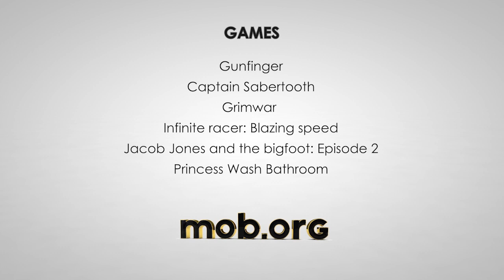Best Android Games - №47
Android games in review №47:

Gunfinger - shoot hordes of zombies that roam the cities and villages. Zombie apocalypse is here and now you need to fight for your life and destroy the monsters.

Captain Sabertooth - go aboard a wonderful pirate ship, The Dark Lady, and search for treasure together with the crew of captain Sabertooth.

Grimwar - explore all floors of a grim tower with monsters and deadly traps. Cleanse the tower from the monsters and get a worthy reward. If you thought that wizards erect their towers themselves, you've been mistaken.

Infinite racer: Blazing speed - drive a fast car and speed along a highway avoiding the traffic and collecting the coins on your way. Try to get as far as possible in the limited amount of time in this Android game.

Jacob Jones and the bigfoot mystery: Episode 2 - Field trip! - two great friends, a boy called Jacob and a bigfoot called Biggie set off on a new adventures. Friends decided to go to a sinister mountain to find out what happened in Biggie's childhood.